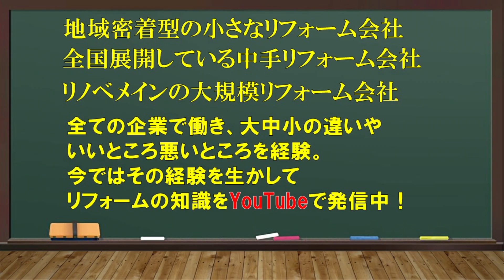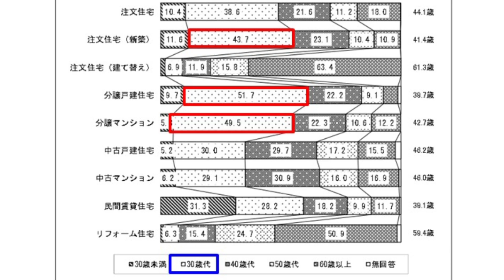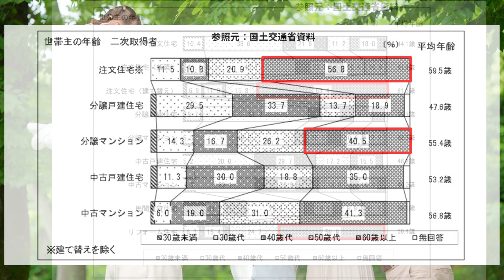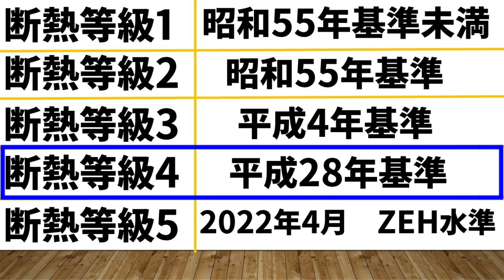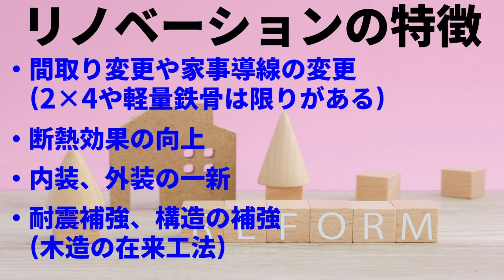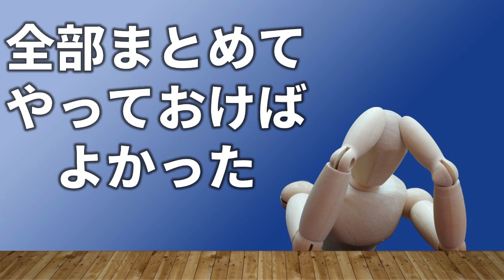【リノベーション】自分へのご褒美！部分改修よりリノベ一択の理由。30年スパンで考える住宅のこと。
現役でリノベーション工事の営業＋現場監督による
リフォームの学び。

この授業してほしいなどありましたら、どんどんリクエストください！！

関連動画
【耐震工事】大地震に備えよ！命を守るためリフォーム　耐震補強とはどんな工事なのか？耐震助成金についても解説！

画像素材
イラストAC

音楽素材
ニコニコ・コモンズ
何ができるかな

FREE BGM
DOVA-SYNDROME
2:23 AM written by しゃろう